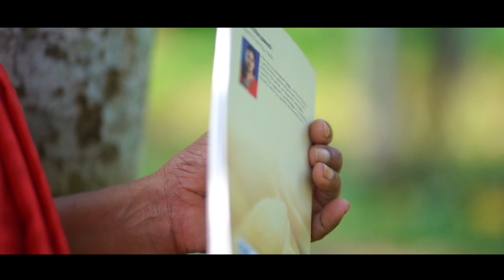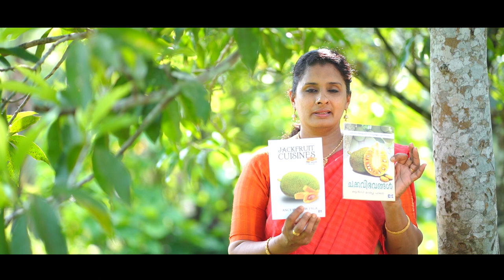ഇടിച്ചക്ക എങ്ങനെ പ്രയോജനപ്പെടുത്താം// How to use tender Jackruit in your dishes//Flavours Of Ancy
FLAVOURS OF ANCY
By Ancy Mathew Pala

Thankyou:)